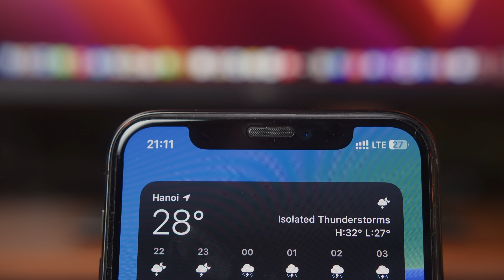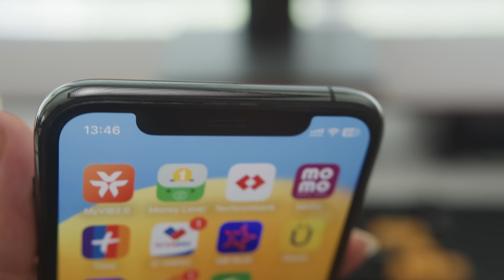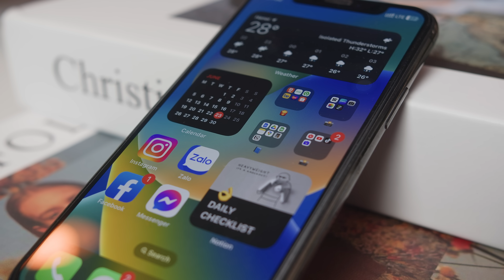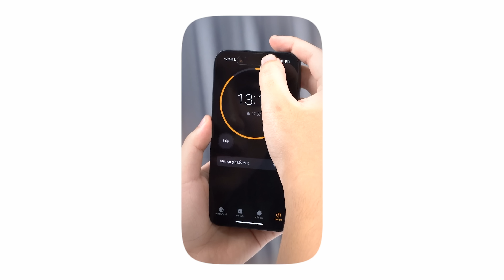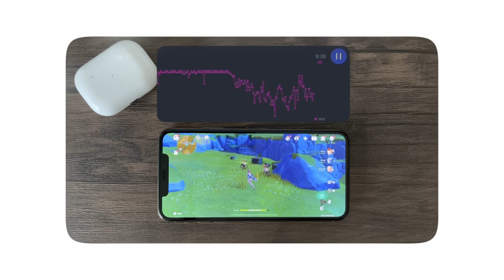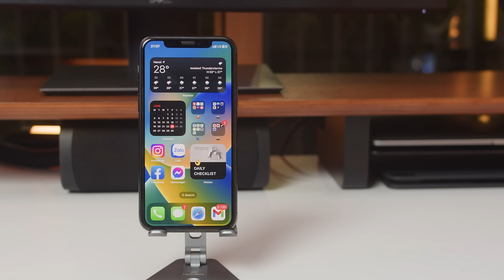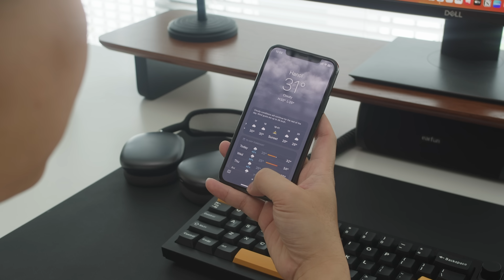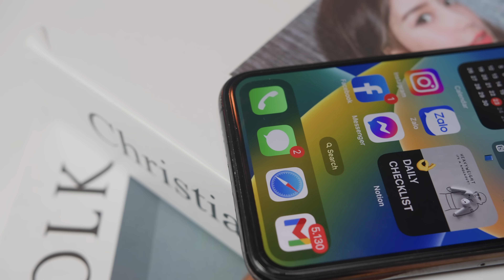Có nên mua iPhone 11 Pro năm 2023 ?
Đây là nơi The Reviewer review các thứ liên quan tới công nghệ🔥